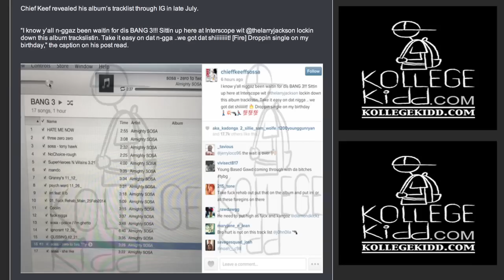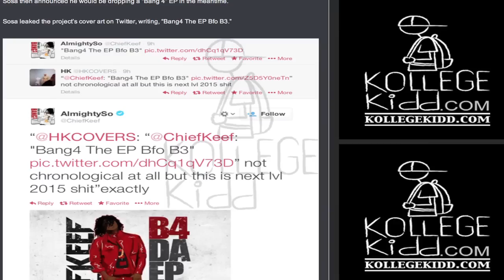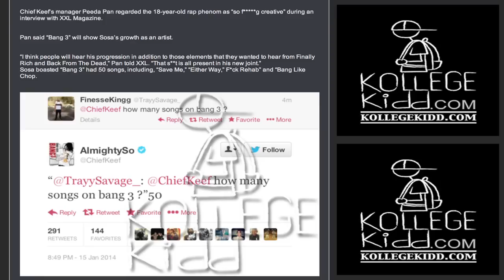Chief Keef To Leak New Songs From ‘Bang 3’ Before Christmas Drop Date [FULL Story]